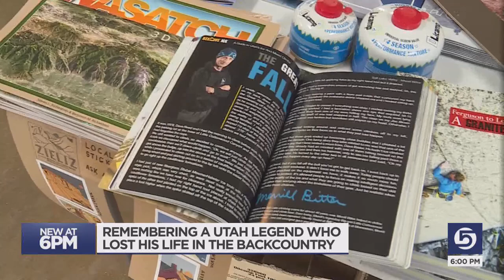Remembering a Utah legend who lost his life in the backcountry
Utah’s climbing community is remembering a legend among them who tragically lost his life in the backcountry of Little Cottonwood Canyon.